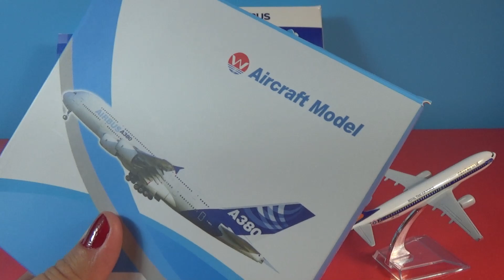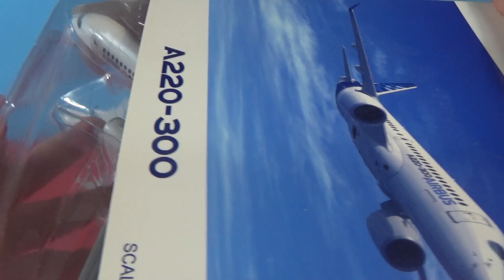UNBOXING BEST PLANES: Airbus A320 220 Boeing B737 Fokker F-50 Asia Thai Philippines USA models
Airbus A320-200 Air Astana Airways

Royal Thai Air FORCE Boeing B737

jet airways Boeing 737 max

Air Asia CAPA BEST NEW Airline Boeing 737

Air Philippines Fokker F-50 PH-PRG Airways Avion

HERPA SOUTHWEST AIRLINES 'SILVER' BOEING 737

Airbus A220